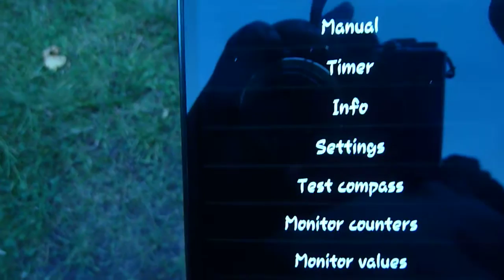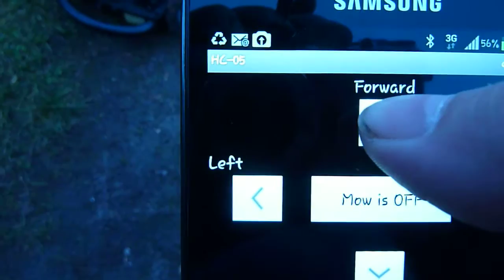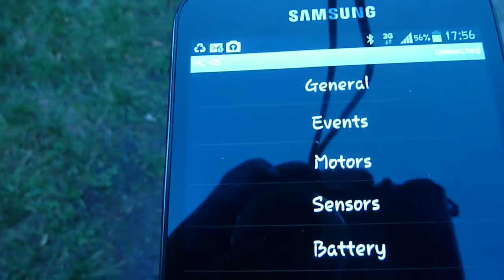Arduino Steuerung via Handy (Pfod App)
Ardumower Steuerung via Handy.